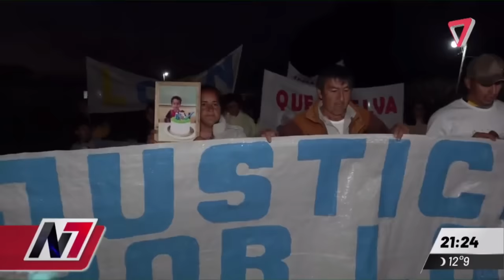CASO LOAN: Adelantaron la declaración del Laudelina: ¿será el momento del quiebre?